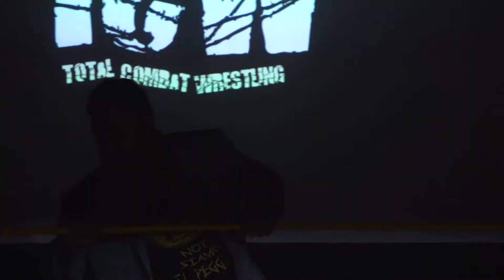Festeggiamenti per gli 11 anni di TCW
Il presidente della TCW, Jacopo Galvani, ci introduce all'11esimo anno della federazione.